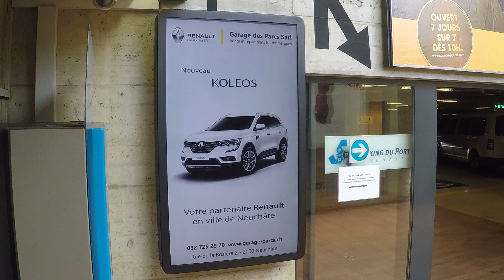odysseecom pport v1